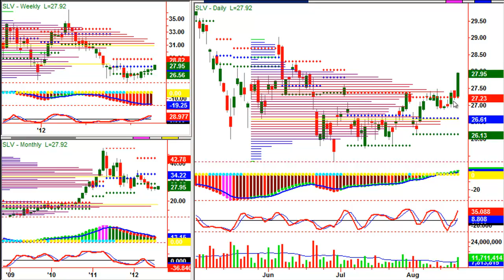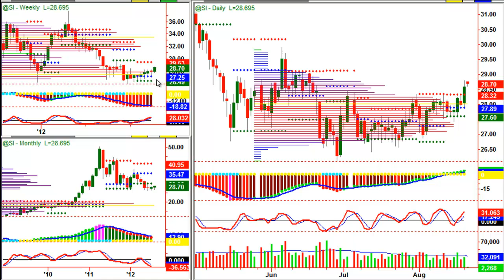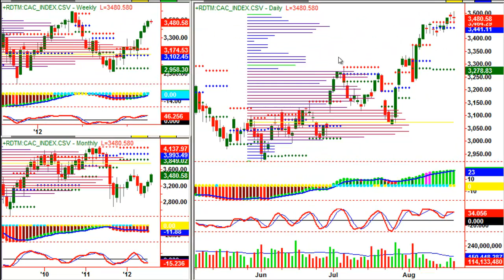21082012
visita para aprender a invertir como un profesional